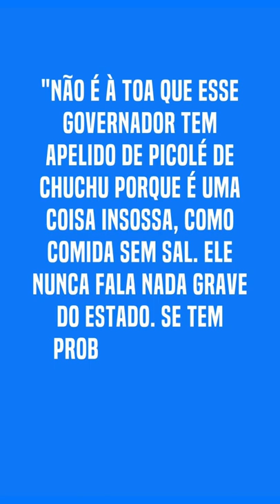Por que o Alckmin é chamado de "picolé de chuchu"?